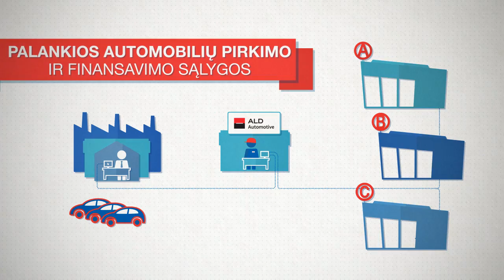ALD Automotive Lithuania - Pilna veiklos nuoma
Veiklos nuomos su paslaugomis principas labai paprastas:
- Jūs perduodate savo automobilių parko valdymą specializuotų paslaugų teikėjui,
- Jūsų veiklos nuomos partneris tvarko finansinius reikalus ir siūlo jums pilną paslaugų paketą (priežiūrą, padangų keitimą, degalų administravimą ir pan.).

"ALD Automotive" ekspertai padės jums:
- Valdyti automobilių parką ir koordinuoti visus veiksmus nuo automobilio  užsakymo ir pristatymo iki grąžinimo;
- Optimizuoti bendras automobilių parko sąnaudas, perskirstant visas papildomas išlaidas.